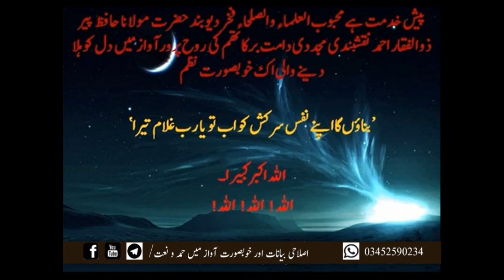Banaonga Apnay Nafs e Sarkash ko Ab To Ya Rabb Ghulaam Tera!!!